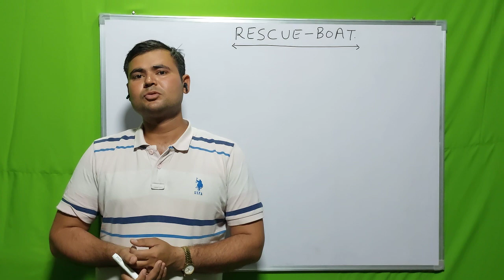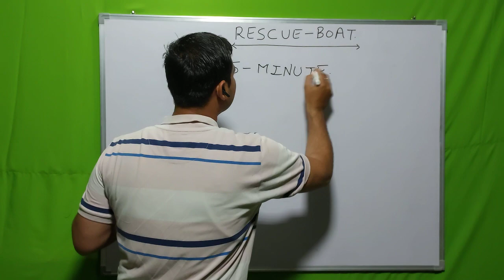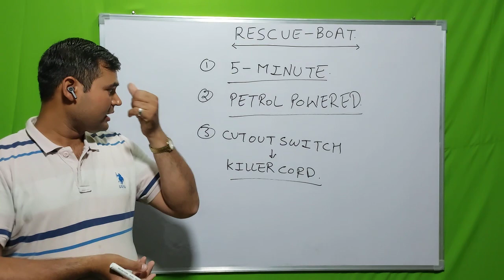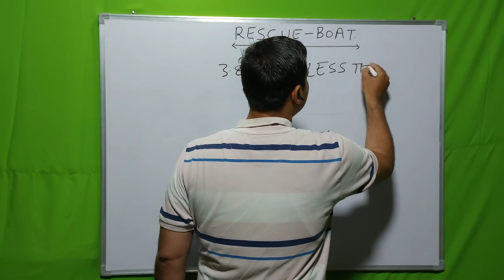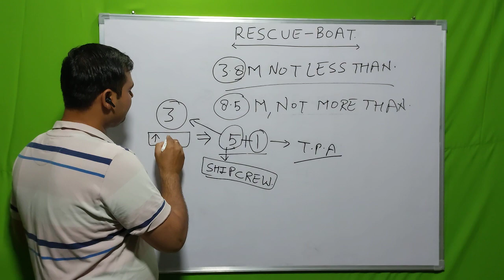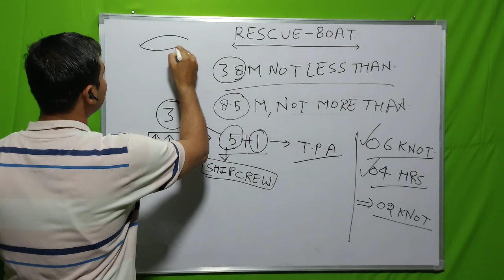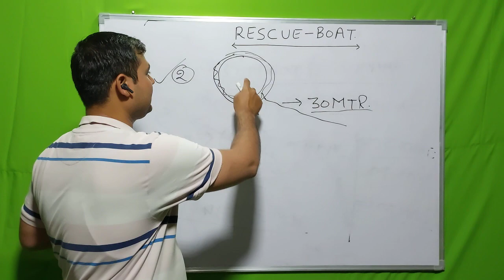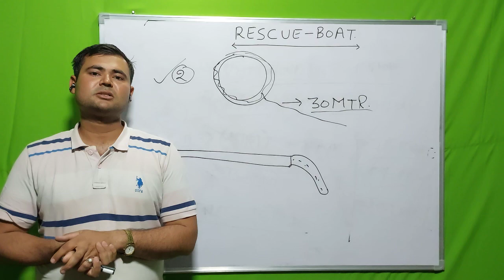RESCUE BOAT.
Complete information about the Rescue Boat.